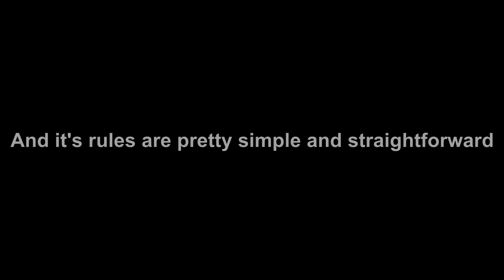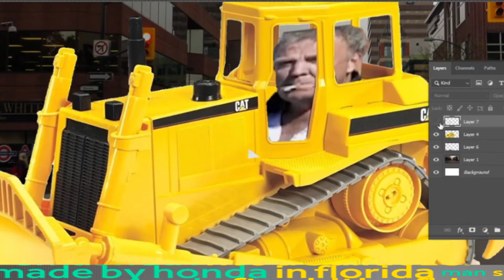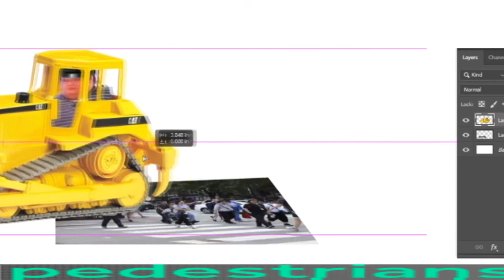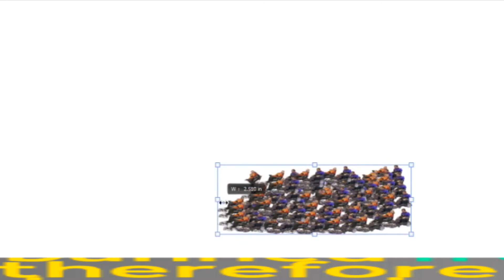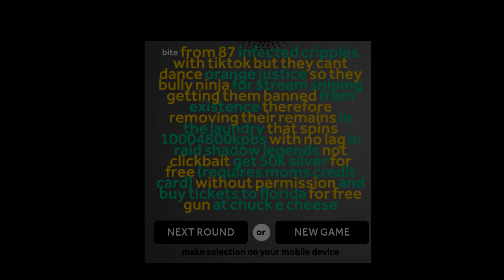Tales from the Word Spud - animated(The Jackbox Party Pack)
SKETCHES BEGIN AT 0:47
Tales from the Word Spud is a collection of short sketches that i decided to made after me and my friend got some very hilarious results during the word spud play. Please share this masterpiece, and also don't hesitate leaving your opinion down in the comments since i read all of them anyway.